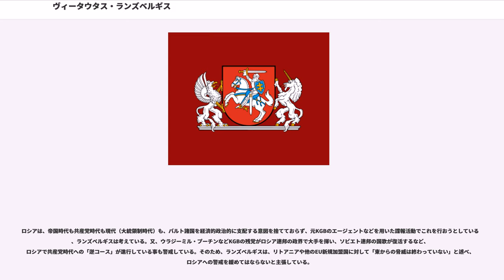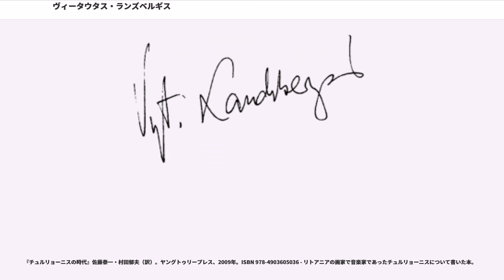ヴィータウタス・ランズベルギス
ヴィータウタス・ランズベルギス（、1932年10月18日 - ）は、リトアニアの政治家。

リトアニア独立革命を指導。リトアニアの独立回復後は、リトアニア共和国の最高会議議長としてリトアニアの国家元首となった。音楽学者でもある。

1932年、ソ連併合前のリトアニアのカウナスに生まれる（1940年リトアニアはソ連に併合される。）1955年にリトアニア音楽学校音楽科を卒業し、1968年に音楽博士の学位を取得。1952年から1990年まで音楽理論と作曲を教える。さまざまな分野にわたる 10 の著作がある。同郷のジョージ・マチューナスが創設したフルクサスにも参加している。1978年から1990年まで、リトアニア音楽アカデミーで教鞭をとる。近代リトアニアの代表的作曲家ミカロユス・チュルリョーニスの研究者として知られる。

父は建築家のヴィータウタス・ランズベルギス＝ジェムカルニス、息子には詩人で演劇監督のヴィータウタス・V・ランズベルギスが、娘には音楽家のユーラテ・ランズベルギーテとビルテ・ランズベルギーテ＝ツェハナヴィチエネがいる。政治家のガブリエリュス・ランズベルギスは孫。

1988年に発足したリトアニア独立運動組織サユディスの創設に加わり、これを契機に政治の世界に入る。1990年の選挙でサユディスが勝利するとリトアニア共和国最高会議（国会）議長に就任し、ソ連憲法上の共和国指導者となる。（首相には同じくサユディスのカジミラ・プルンスキエネが就任。）在職期間は1990年の3月から、次の選挙の1992年11月。その間、リトアニアはソビエト連邦の構成共和国の先陣を切って、ソビエト連邦との交渉により独立国家としての地位を回復する。1990年3月、ソ連に対し独立宣言。当初ソビエト連邦（ゴルバチョフ政権）はリトアニアを実力で封じ込めようとしたが失敗した。そのため、他の共和国もこれに続いて独立を宣言する。アイスランドがリトアニアの独立を承認した最初の国であり、ランズベルギスはリトアニアが「40年にわたる外国による占領」から独立を回復することについて十分な支援を行わないアメリカ合衆国やイギリスなどの西側主要国を批判した。ランズベルギスはまたミハイル・ゴルバチョフがソビエト連邦を民主化しようとしている見方に強い疑念を示した。1991年9月、ソ連政府はリトアニア独立を承認し、名実ともに独立を達成した。

1993年に新党祖国同盟を結成する。新党は1996年の議会選挙（定数141）で得票率 40 % で 70 議席を確保し、ランズベルギスは再び1996年から2000年まで議会議長を務める。しかし1997年に出馬した大統領選挙では第 1 回投票で 15.9 % の得票の 3 位に終わる。決選投票では第 1 回投票で 2 位で現職のヴァルダス・アダムクスを支持し、アダムクスは大統領に選出される。2000年の議会選挙で祖国同盟は得票率 8.6 % で 9 議席にとどまった。2004年6月13日の欧州議会議員選挙（リトアニアの定数は13）でランズベルギスは祖国同盟公認候補として当選、ランズベルギスは欧州議会の委員会および事務局のあるブリュッセルに事務所を構える。同年10月10日行われたリトアニア議会選挙では祖国同盟は得票率 14.6 % で 25 議席確保した。

2005年1月、欧州議会議員となったランズベルギスは、別の欧州議会議員（ハンガリー選出）の支持を得て、欧州連合（EU）においては、ナチス・ドイツとソビエト連邦の両方の標章を禁止することを主張した。ランズベルギスは、欧州委員会の司法内務担当委員であるフランコ・フラッティーニに書簡を送り、「EUがナチの標章を禁止するなら、共産主義の標章も同じく禁止すべきだ」と述べた。フラッティーニ委員はこの問題を取り上げる姿勢を見せ、「議論を行う用意がある。共産党独裁はナチと同じく、何千万人もの犠牲者を出した」と述べた。

しかし、共産主義再建党とイタリア共産党は、ランズベルギスの提案に対して激怒した。ほどなく、フラッティーニ委員は、イタリア共産党の抗議により発言を撤回する。ランズベルギスの提案は、「脱ファシズム化」の結果成立したイタリア共和国で大きな騒動を巻き起こし、2005年2月初めに...